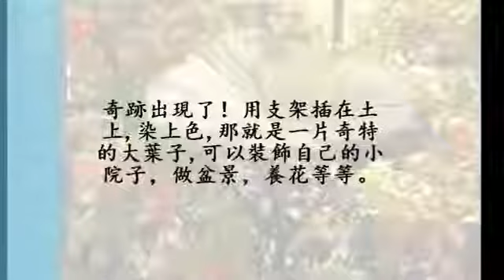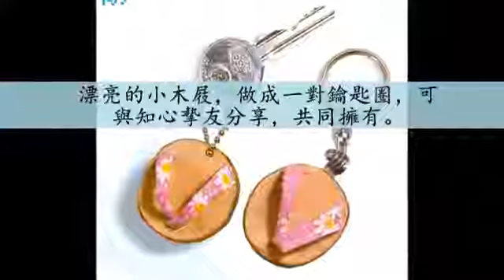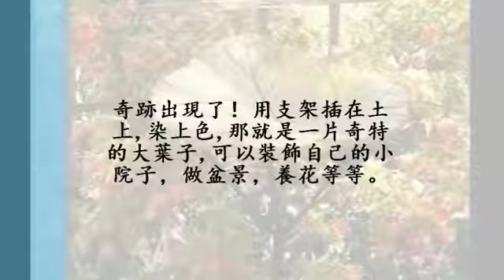男子把水泥倒在葉子上，鄰居都罵他浪費，可最後都來求倒了水泥的葉子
男子把水泥倒在葉子上，鄰居都罵他浪費，可最後人人都大贊他太有智慧了！ 透過影片洗滌心靈，希望大家跟我们一起“寻找健康人生”！ 喜歡我.

男子把水泥倒在葉子上，鄰居都罵他浪費，可最後都來求倒了水泥的葉子一天，一男子找了很多大葉子，把葉子鋪在地上，和好的水泥都倒在葉子.

男子把水泥倒在葉子上，鄰居都罵他浪費，可最後都來求倒了水泥的葉子男子把水泥倒在葉子上，鄰居都罵他浪費，可最後都來求倒了水泥的葉子.

鄰居家裝修不鋪瓷磚只做水泥地面，剛開始我取笑他，後來才發現這叫自流平！ 透過影片洗滌心靈，希望大家跟我们一起“寻找健康人生”！.

这种在树叶上作画的形式叫做叶雕，取材于秋季.